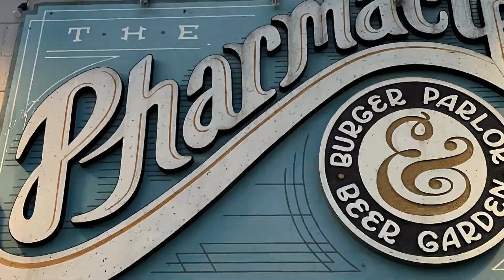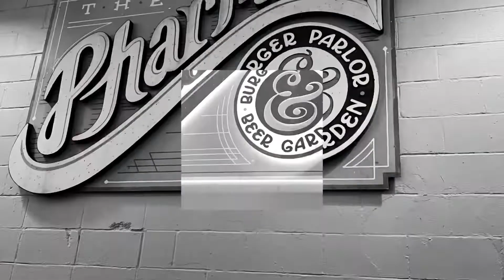Pharmacy Burger & Beer Garden in Nashville—Food Review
Video of our trip to Pharmacy Burger & Beer Garden in Nashville. We give review and overview of ou TV meal. Featuring TheRealFam.